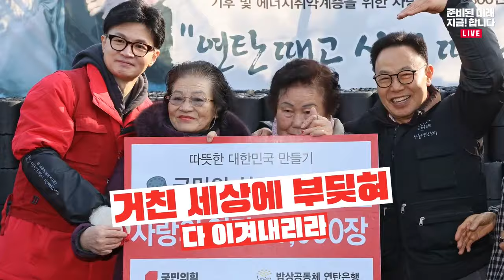국민의힘, 4월 5일 ‘국민의힘으로 동작살리기’ 남성사계시장 지원유세